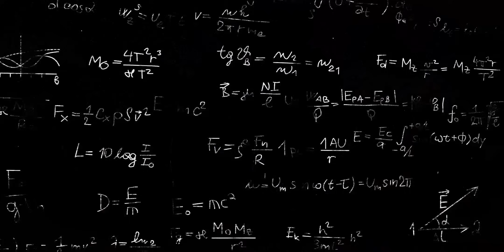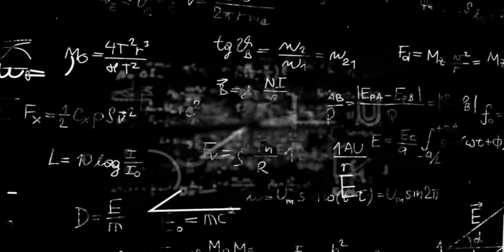The Full History of the Universe | From the Big Bang to the End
Embark on a mesmerizing journey through time and space with this comprehensive guide to the universe's history! 🌌 From the cataclysmic Big Bang that set everything into motion, to the formation of galaxies, stars, and planets, this video meticulously explores each pivotal moment that shaped the cosmos. Witness the birth of stars, the spectacular supernova explosions, and the formation of black holes as we delve deep into the mysteries of the universe. 🌟

Discover the intricate dance of celestial bodies and the emergence of life on Earth in this visually stunning and intellectually stimulating guide. 🌍 With engaging animations and expert commentary, you'll gain a profound understanding of the cosmic events that have led to the present moment. Perfect for space enthusiasts and curious minds alike, this guide provides a captivating overview of the universe's awe-inspiring history. 🚀🔭